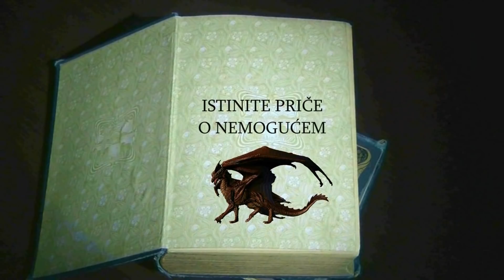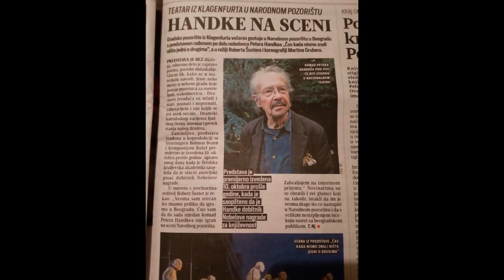TAJNA DRUŠTVA I BOMBARDOVANJE SRJ - Bernard Ljubas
Vaše priče, doživljaje i iskustva, vezana za tematiku gluvog doba, možete poslati na adresu . Ne zaboravite da zapratite naš kanal kako bi podržali naš rad.

S poštovanjem produkcija  @GLUVO DOBA ​